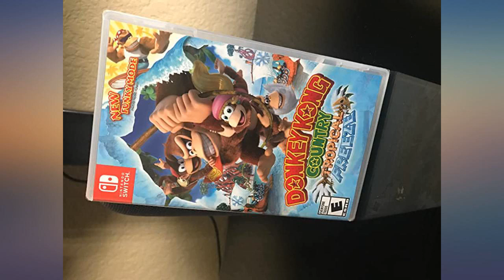Donkey Kong Country: Tropical Freeze - Nintendo Switch review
Main Features:
Explore levels that twist, turn, and transform in unexpected ways, while the game’s dynamic rotating camera helps you fully enjoy this game’s diverse, vibrant islands.. Master a range of special moves, including unique abilities like Diddy Kong’s jet pack, Dixie Kong’s spinning ponytail, and Cranky Kong’s cane bounce. ESRB Content: Mild Cartoon Violence; Genre: Platformer, Action. Overcome challenges, battle frosty foes and bosses, and reclaim the Kongs’ stolen home.. Seek out a wealth of collectibles that’ll enable you to unlock additional content and stock up on useful items.. Enjoy all the fun and challenge of the original game, plus an optional new mode that makes the game more accessible to younger and less experienced players, as well as those looking for a more relaxed gaming experience.. For the first time ever in the Donkey Kong Country series, play as Funky Kong. Funky Kong has extra hearts and helpful abilities like double jump, hover, infinite rolls, infinite underwater corkscrews, and spike resistance.. Share the adventure with a friend During 2 player co op gameplay, each player can use a single Joy Con controller, so no additional accessories are required.

Reviews:
This is the most interactive 2 player game I have played on my switch. It’s very Kong yet, somehow, totally different. The graphics are FANTASTIC and at times make me really feel like I’m IN the game. I love that we can switch out characters, ride on each other’s backs (and other things like Rhino’s) surf over spikes and on and on with the hat full of Donkey Kong Favorites (like mine train carts and swimming). In 2 player Mode this game is the meaning of cooperation and makes you work together and take turns. For that reason it might frustrate little kids but if you’ll stick with it you could use it as a teaching tool for kindness and patience. A+ Nintendo. Really... A+. As a side note, I turned my brightness down, my black corrector on high and bumped the color to 75-80 percent. It made the graphics more glossy.. I got this game for free in the final days of Club Nintendo, and I had a blast with it. Now I can enjoy it again in a better format. I am glad to own it on Switch for the obvious reason that it is portable, and the game looks noticeably better. I personally think that all of these re-releases should not be full price, but it's not that big of a deal, especially when you're having fun.. [[VIDEOID:4c2cd247275cb2ee98b4d97795db5797]] It's just that good! Funky took a break on the Wii U but came back stronger than ever on the switch!. If you haven’t played this game already make yourself a favor and buy it right now!Donkey Kong Country Tropical Freeze is one of the best games for Wii U now available for Nintendo Switch.Beautiful graphics, awesome music by David Wise , unique stages design , crazy difficulty , all of this makes a modern classic Nintendo game brought you by Retro Studios. Buy it !